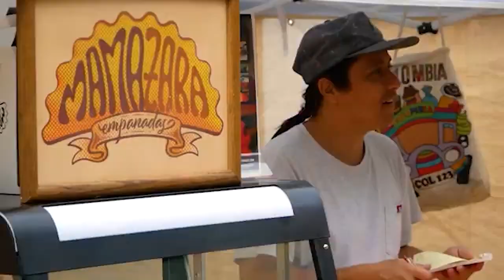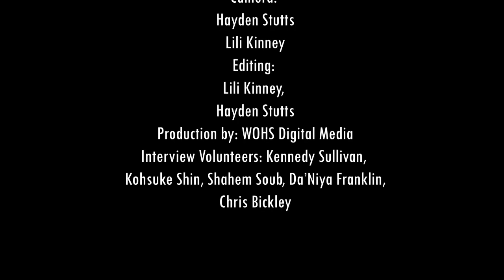Culture and Interaction at WOHS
A documentary that looks at the challenges of different cultures and backgrounds at WOHS.